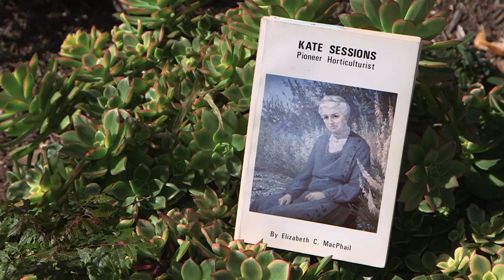Honoring Kate Sessions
Yurview celebrates Women's History Month by highlighting  one of the first women to graduate from UC Berkeley and the "Mother of Balboa Park".